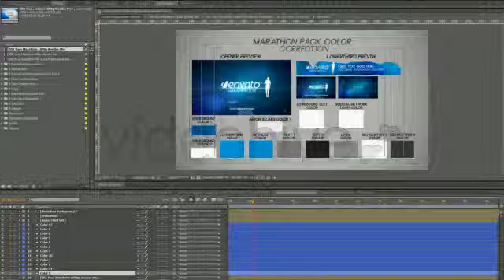Your Marathon Broadcast Design